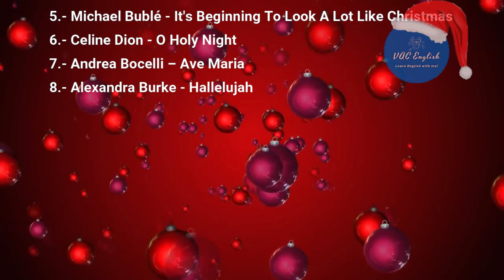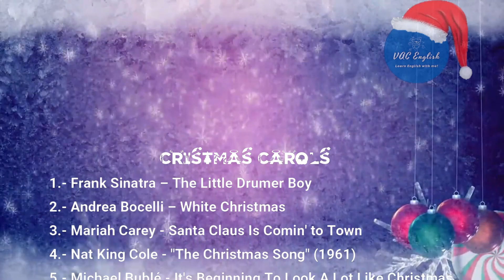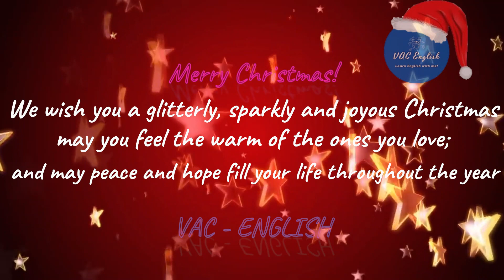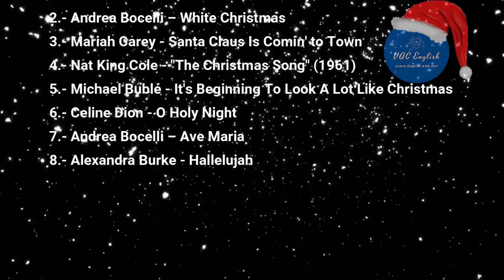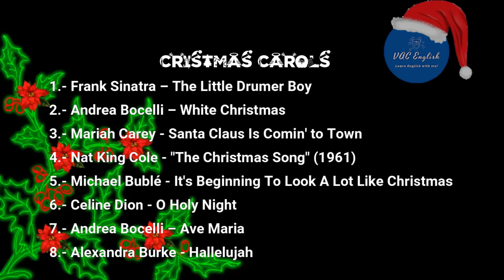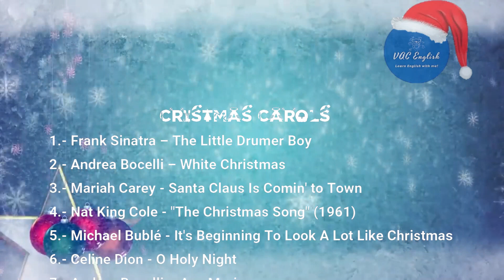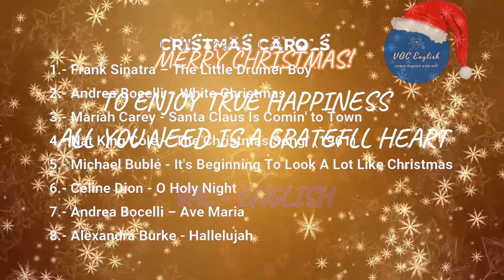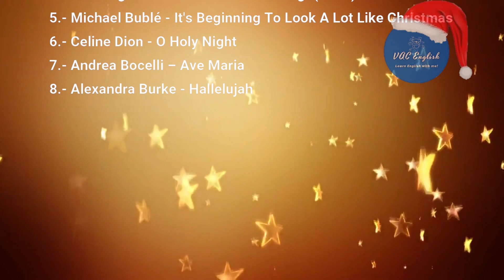30 minutes Best Christmas Music 2019-2020.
30 minutes Best Relaxing Christmas Music 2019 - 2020

Relaxing festive xmas
Musica Navideña 2020
Peaceful Christmas Musica
Música Navideña relajante
Christmas Carols
Villancos Navideños
Clasicos de Navidad en ingles

VAC ENGLISH